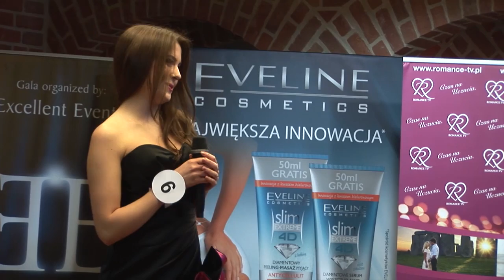kompilacja miss zostań gwiazdą filmową